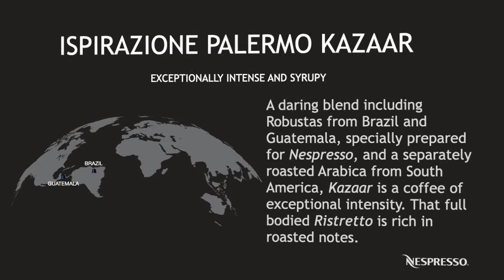Where Nespresso Coffee Come From?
Perfect coffee is no coincidence. Which means we push the boundaries uncompromisingly at every step of the long value chain from tree to cup, deliberately creating our Nespresso Coffees for your pleasure.